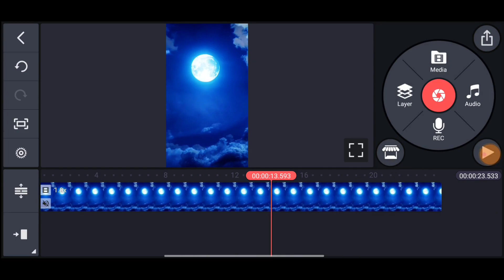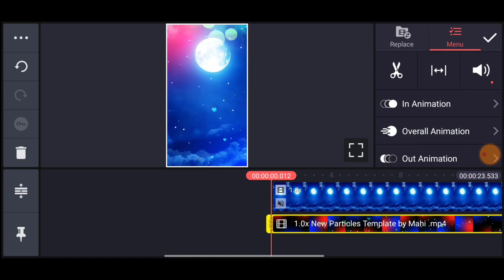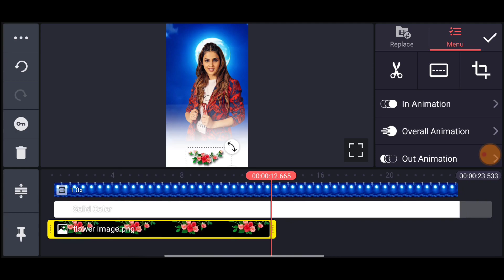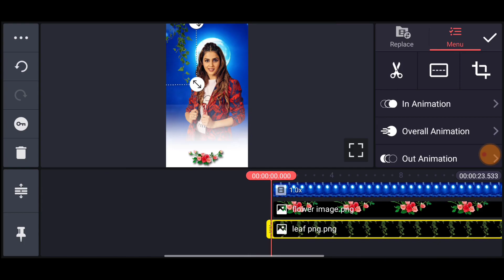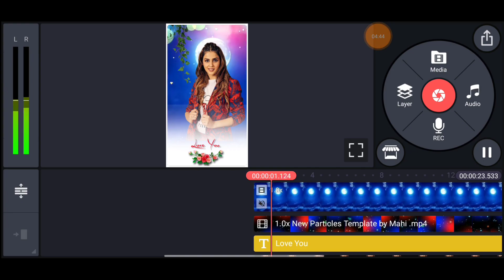Colourful Love Video Editing Kinemaster Tamil | Full Screen love status video editing kinemaster